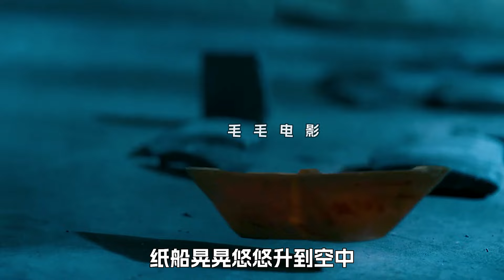美女從畫裡走了出來，隨後出現在男人床邊，科幻，奇幻，電影，解說，獵奇，超能力，冒險，喜劇，搞笑